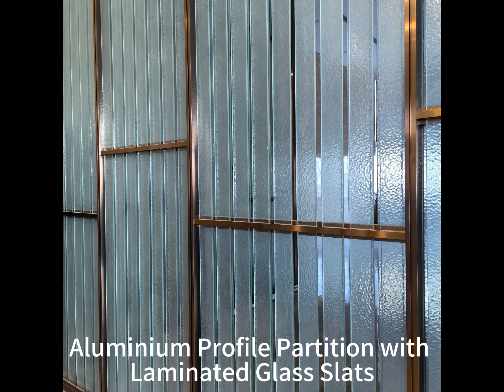Clear Aqualite Laminated Glass Decoration Slats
Clear Aqualite Laminated Glass Decoration